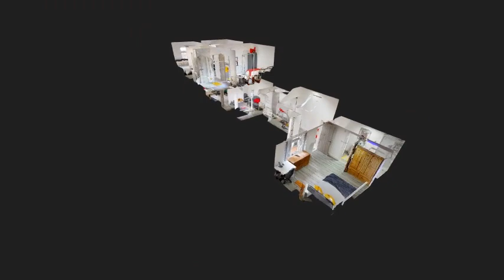Oxford Road, Video Walkthrough, Clarendon Park, Stunning Student House